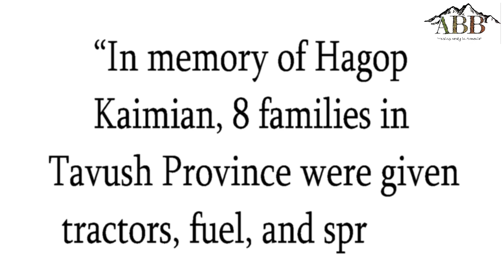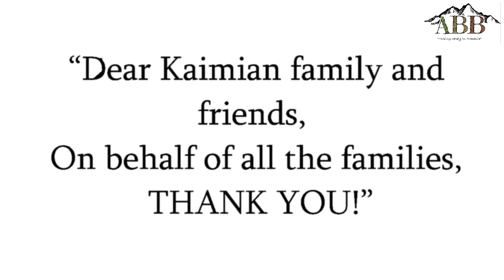In Memory of Hagop Kaimian - Tractors/fuel/sprayers to 8 Families in Villages of Tavush - ABB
One of the most important missions and our primary goal at Aid Beyond Borders is to provide sustainable income for families in borderline villages.  This time, this was accomplished by Kaimian family and friends.

In lieu of flowers, Kaimian family decided to honor Hagop Kaimian's memory by donating tractors, 20 liters of fuel, and sprayers to 8 families living in the very borderline villages of Tavush Province.  The villages that these equipment were donated to were:  Movses Village, Verin Karmiraghbyur Village, Nerqin Karmiraghbyur Village, Aygepar Village, Chinari Village, Aygedzor Village, Aygedzor Village, and Choratan Village.

With this equipment, these families will not only be able to work on their own land, but they will be able to do work for others and provide for their families.  This equipment is one of the most important equipments that's needed in the villages, as most villagers work on land, which is their source of income.

Thank you, Kaimian Family!  You have blessed these families with so much light in the midst of your sorrow.  God bless you and may Mr. Kaimian rest in peace.